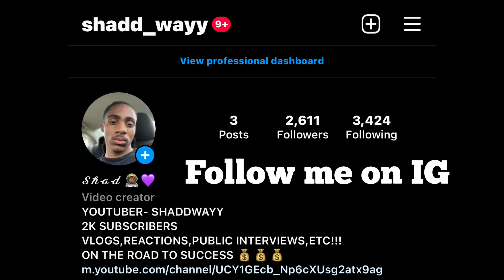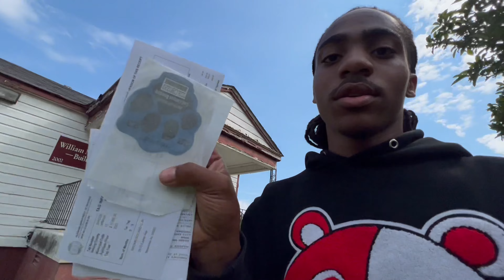FIRST DAY OF SCHOOL + SEARCHING FOR MY CLASSES !!!